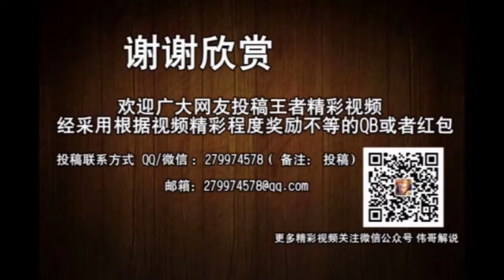王者荣耀 露娜学会这招就不怕诸葛亮大招的秒杀了